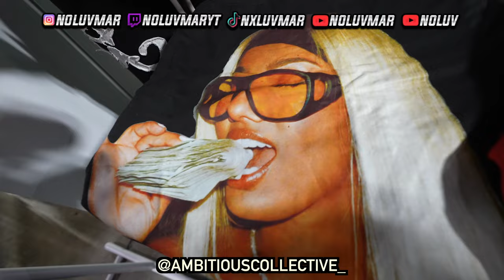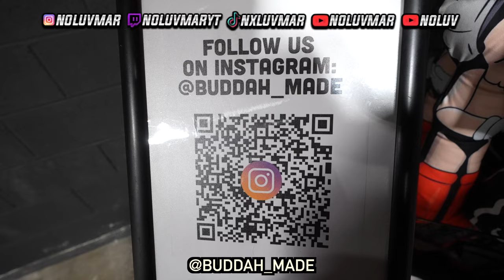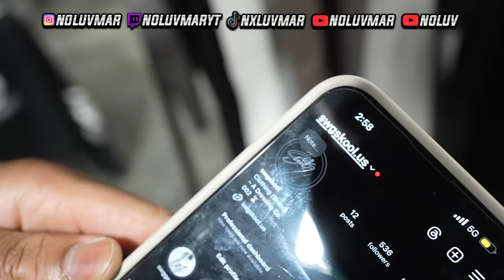SHE FINALLY LET ME SLEEP OVER HER NEW CRIB ❤️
Love y’all NLG 4L!